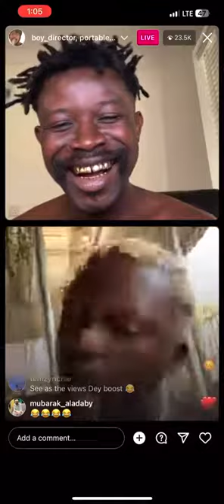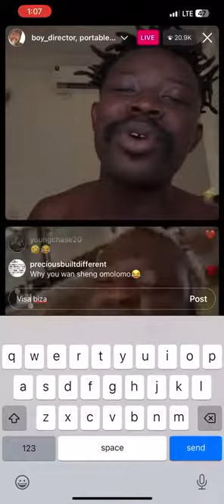Singer - Portable and Video Director - TG Omori finally link up; Portable begs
Portable reached out to TG Omori on Instagram over the video shoot for his smash record, "Apostle," and he was charged $50,000.